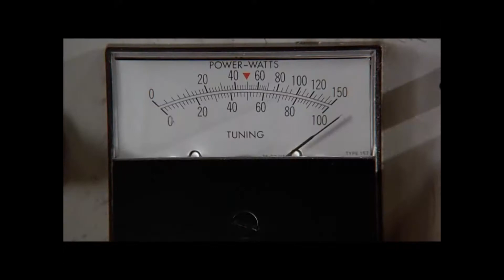Johhny Johhny, Yes Doc Brown?